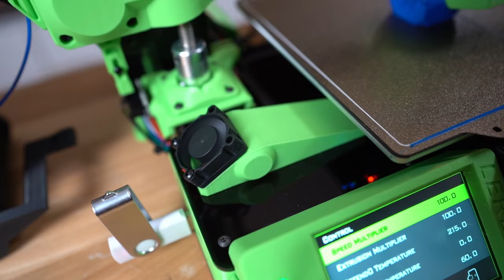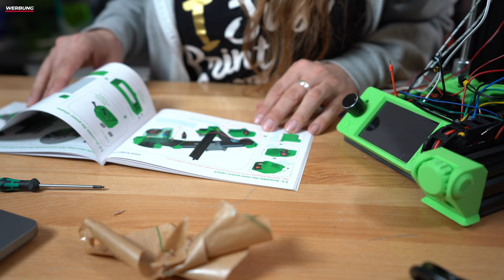Lerdge iX - Der DIY 3D Drucker für Anfänger unter 200€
Der Lerdge iX ist ein schöner Drucker, mit welchem man in das 3D-Druck Hobby einsteigen und zudem noch etwas lernen kann.

Hier bekommst Du den Lerdge iX